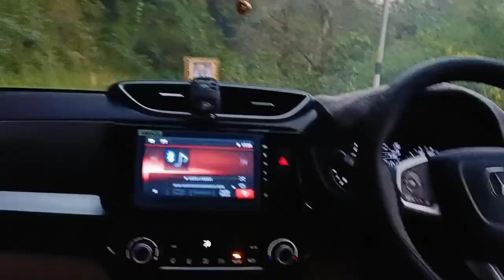शादी शुरू हो गई // मेहंदी function में सभी खूब नाचे // himachali goldy vlogs